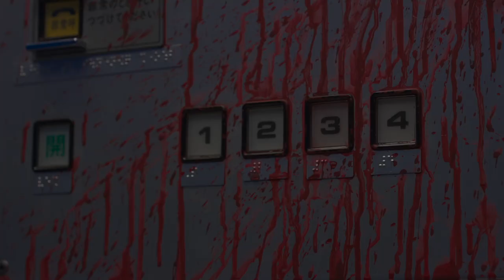横尾忠則の恐怖の館 PR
企画展「横尾忠則の恐怖の館」のPR動画です。兵庫県神戸市にある横尾忠則現代美術館にて2022年2月27日まで開催中です。

会期：2021年9月18日（土）〜2022年2月27日（日）
開館時間：10時00分〜18時00分 ［入場は閉館の30分前まで］
休館日：月曜日［祝日の場合は開館、翌平日休館］
　　　　年末年始［12月31日（金）－1月1日（土）］
会場：横尾忠則現代美術館